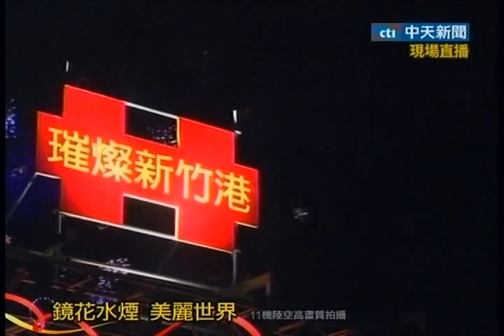中天新聞》102年國慶焰火綻風城 全程直擊！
中天新聞》2013年國慶煙火，由新竹市政府舉辦，「102年國慶焰火綻風城」系列活動，晚會由默契十足的螢幕夫妻檔黃國倫及寇乃馨聯手主持，精彩的煙火秀雖然晚了一點呈現，但還是不損在天空綻放的美！